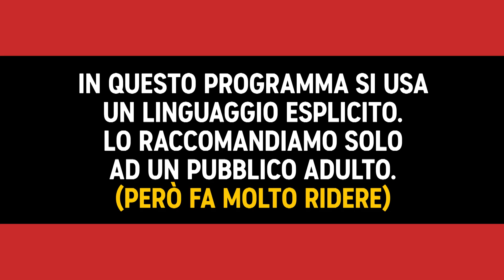Stand Up Comedy: Quando ti scambiano per un altro - Francesco De Carlo - Comedy Central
Chi di voi a difficoltà ad associare i volti ai nomi? E quanti volti si sono persi nella vostra memoria? Francesco De Carlo ha un ulteriore problema: spesso lo scambiano per un altro.

La prima stagione di Stand Up Comedy con il gruppo di Satiriasi: Filippo Giardina, Giorgio Montanini, Saverio Raimondo, Velia Lalli, Pietro Sparacino, Mauro Fratini e Francesco De Carlo.

Stand Up Comedy - 2014 - Stagione 1 - Puntata 1
Rivivi tutte le puntate su Comedy Central, canale 128 di Sky e in streaming su NowTv.